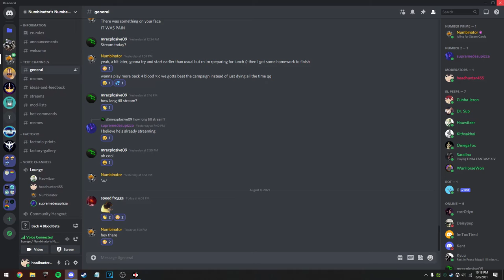Back 4 Blood & Final Fantasy XIV Double Feature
"Head and FeeT"
The first new video on this channel! 😄
This one's not a reupload, made it specifically for here :)

0:00 Back 4 Blood
4:12 Final Fantasy 14